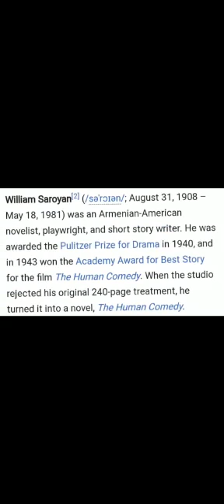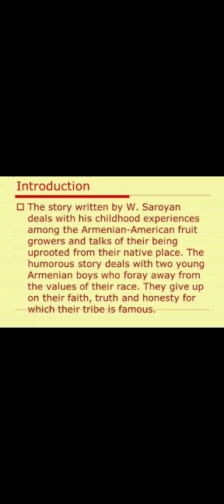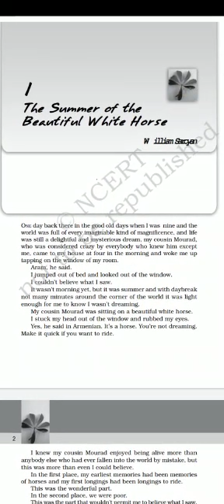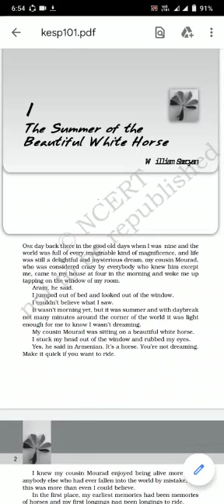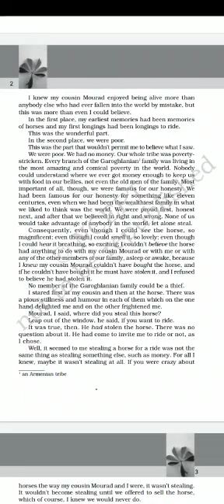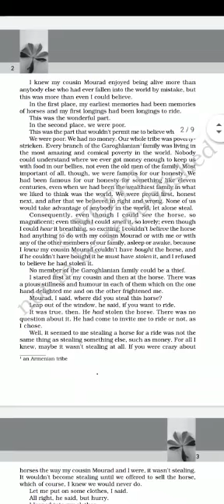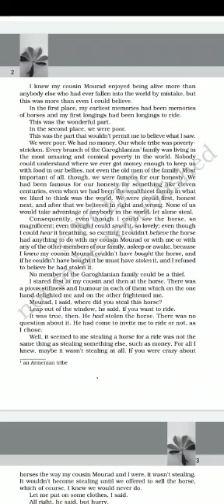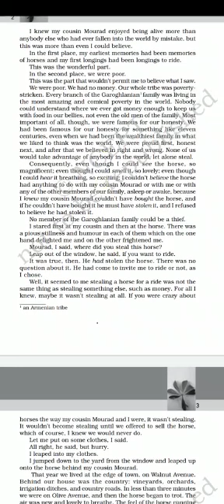Class 11th English Prose Chapter 1 Part-1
Lecture by Zahra Batool Mam